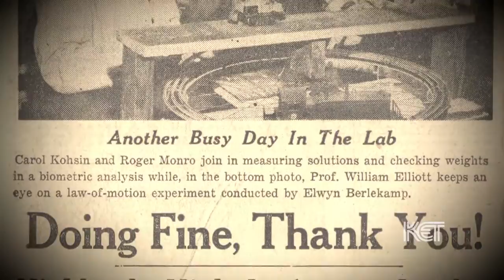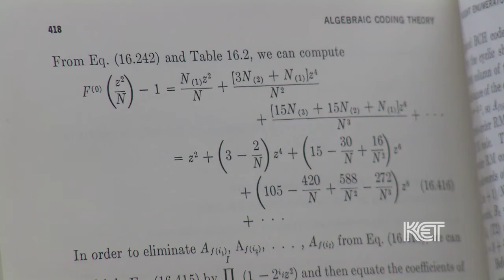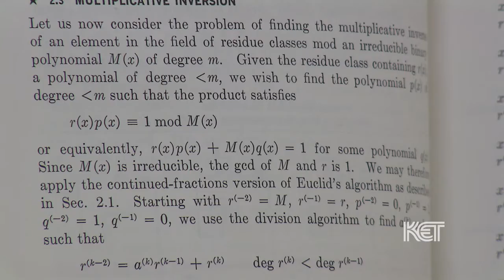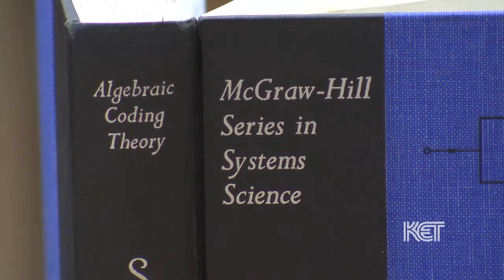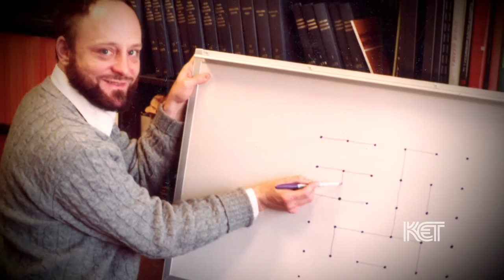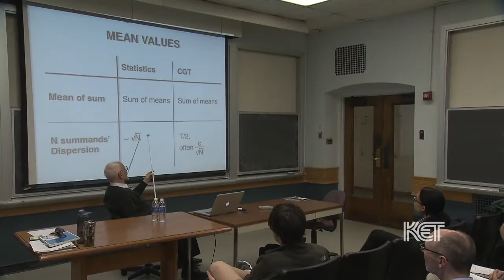Elwyn Berlekamp | Kentucky Life | KET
Elwyn Berlekamp graduated from high school in Fort Thomas and went on to become one of the world's leading mathematicians. A leader in the fields of information theory, coding theory and combinatorial game theory, Berlekamp contributed research that has played a role in the development of everything from the ubiquitous CD player to the Hubble Telescope.